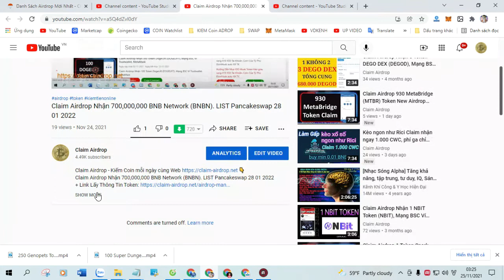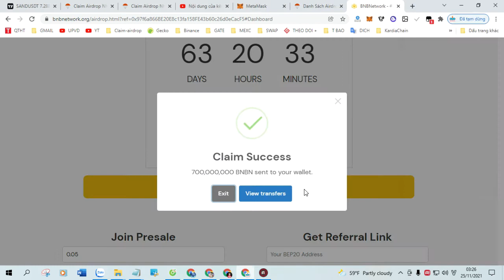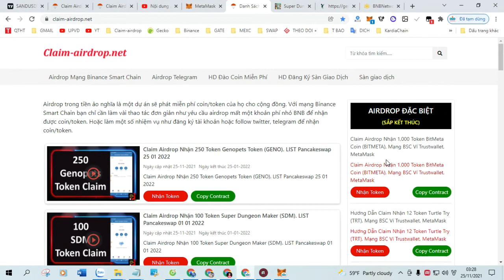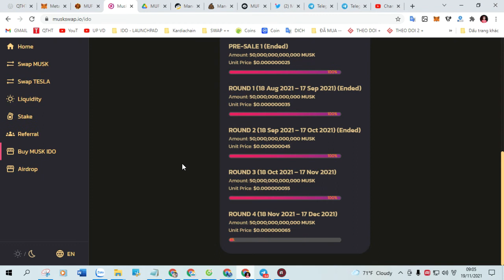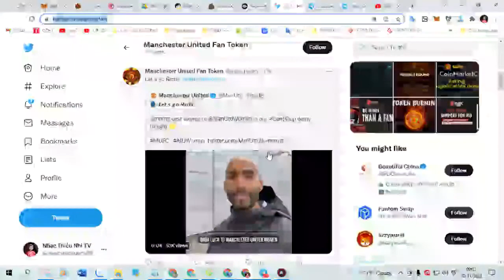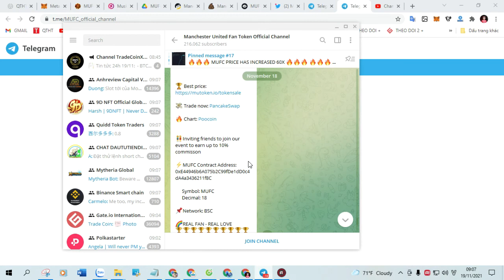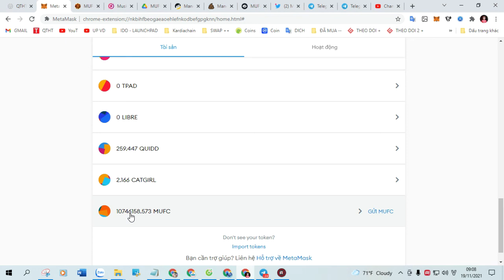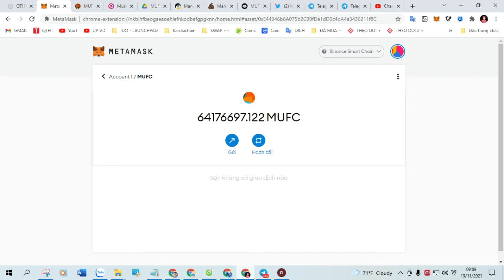Claim Airdrop Nhận 400 Token IGenious (IGS) , Mạng BSC Ví Trustwallet, MetaMask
+ Bước 1: Sao chép Contract :  0x9e650866afe6bd08248e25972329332e7f2e0016

+ Bước 2: Truy Cập Web Tại Đây Click ( Claim Airdrop ) Nhận Token